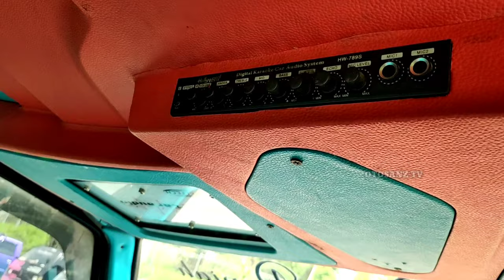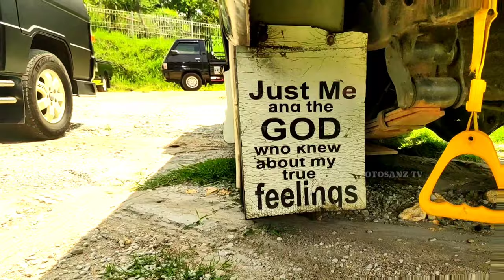Pesona bandar Beras Putra Rupiah L300 Pick Up Modifikasi simple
Anniversary eoc atau tepatnya anniversary elsa orange comunnity
yaitu  anniversary eoc ke 5 dimeriahkan gunnada atau dangdut gunnada atau gunnada dangdut
dihadiri banyak L300 pick up Modifikasi dari beberapa komunitas
yaitu sta, elsa kwb, clb, dan masih banyak l300 modif
dimana kali ini adalah anggota EOC 060 atau Elsa Orange Community
dengan Nomor Polisi N 9689 DG
yang merupakan bandar beras terbesar kota malang dan putra rupiah

L300 modifikasi simple istimewa atau L300 modif Full stiker
dimana modifikasi l300 atau modif l300 full stiker dan full interior
sengaja dibuat modifikasi l300 Mbois

l300 biru,l300 warna biru , modif